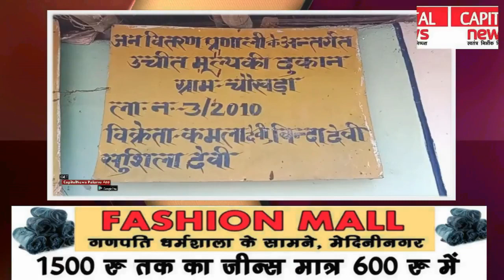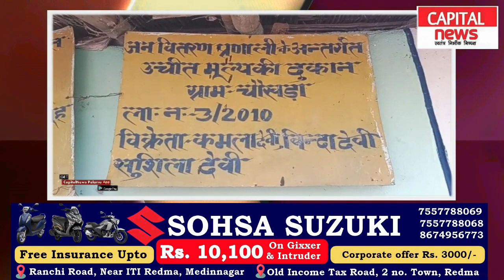डीलर के खिलाफ फिर मुखर हुए ग्रामीण, कम राशन देने का लगाया आरोप